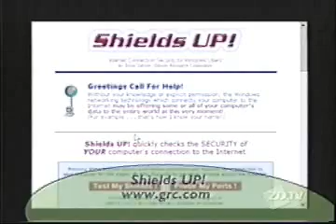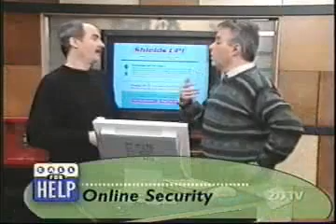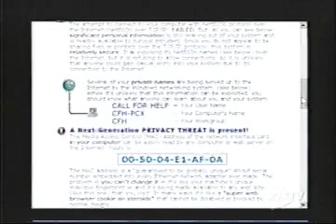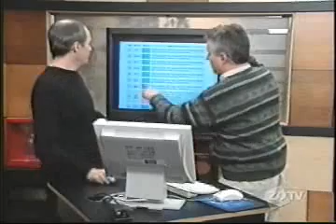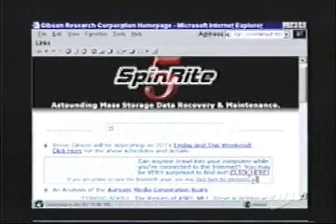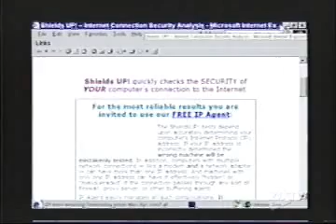Call For Help - Steve Gibson - ShieldsUP!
Steve Gibson shows of ShieldsUP! and discusses Internet Security on Call For Help originally airing March 2, 2000 on ZDTV